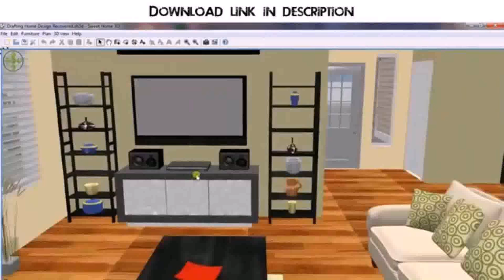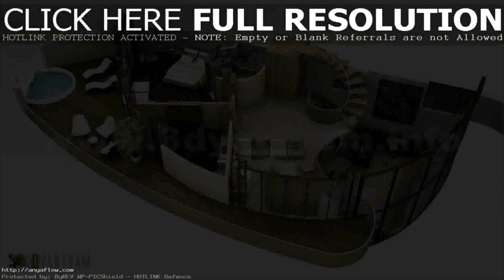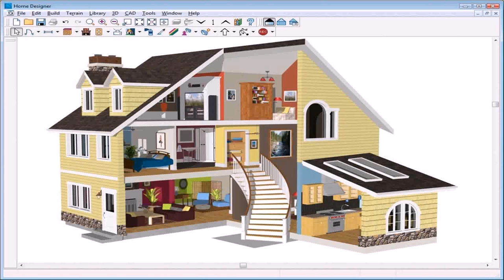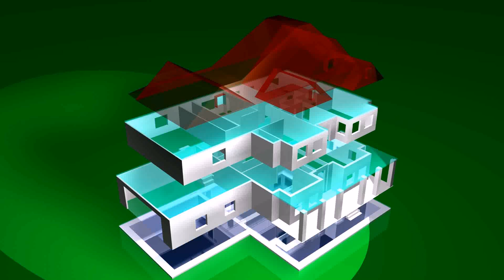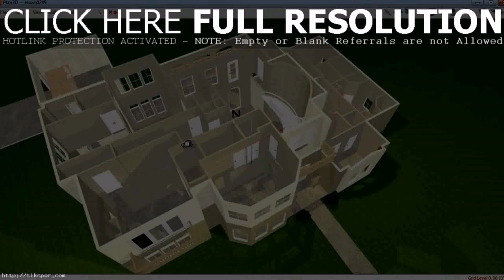Design Of House In 3d (see description) (see description)